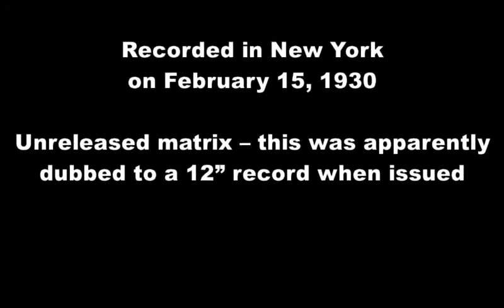Walküre: Ho yo to ho - Maria Jeritza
Walküre: Ho-yo-to-ho sung by Maria Jeritza.  Victor matrix BVE-58660-1.  Recorded in New York on February 15, 1930.  Vinyl pressing.

Unreleased matrix – this was apparently dubbed to a 12” record when issued.